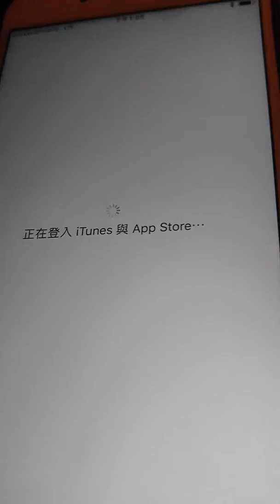2,Shameless Taiwan government with means again unconstitutional illegal, again control my phone賤台灣政府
Again unconstitutional illegal, again control my new change to buy Apple mobile phone, I obviously have set into account new ID into the app store, and apple id, icloud itunes but is login does not go, but apple also want me  requires I contact Taiwan dealer, fart! My phone is in the United States Los Angeles to buy, how is control to Taiwan dealer it? Harm I can not download all apple store app!
不要臉台灣政府用賤手段再度違憲違法,又再次控制我新換買的蘋果手機,我明顯有設定入帳號進App Store,與Apple ID,iCloud iTunes可是就是登入不進去,還要求我連絡台灣經銷商,放屁!我手機是在美國洛杉磯買的,怎麼被控制到台灣經銷商呢？害我不能下載一切 apple Store app!